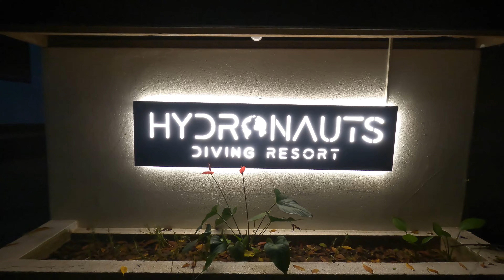IS KOH TAO THE BEST PLACE IN THAILAND? | TRAVEL GUIDE 2024 | THAILAND SERIES, EPISODE 6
Watch this travel guide to see some of the best things to do in Koh Tao, including scuba diving!!

Koh Tao is supposed to be the cheapest (and one of the best) places to learn how to scuba dive.  We had the best time at Hydronauts Dive School, couldn't recommend this place enough!  We will definitely be returning.

In this video we visited:
- The Bunker Bouldering Gym
- John-Suwan Viewpoint
- Freedom Beach
- Nang Yuan Island
- Jim's View Bar

If you have any questions or want information on how to get to Koh Tao, please drop a comment down below and we will get back to you as soon as possible.

We travel for under £1000 per month to show you that travel CAN be affordable!

Henna's Instagram - @hennamitra3
Jake's Instagram - @jakeallam